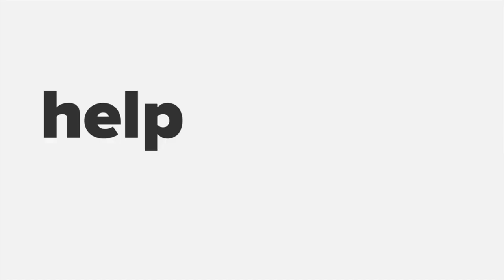Startup Grind Warsaw - Inside the Next-Gen CDN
Inside the Next-Gen CDN: a fireside chat with Dmitriy Akulov, Founder of appfleet.
Dmitriy is not your average startup founder. He is a hands-on founder who built many startups from the ground up starting when he was only 16! Dmytro is a serial entrepreneur, founder of appfleet, PerfOps, Prospect One, and jsDelivr to name a few. He raised $1.25million from 2 VCs in Europe to build infrastructure that serves 100+ billion HTTP and DNS queries per month. He is an expert in the CDN, DNS, and Cloud industries, developing many free and open-source projects. He built his first company jsDelivr at the age of 16! Now, jsDelivr serving 80+ billion HTTP queries every month and received funding from Mozilla to build and release new features.